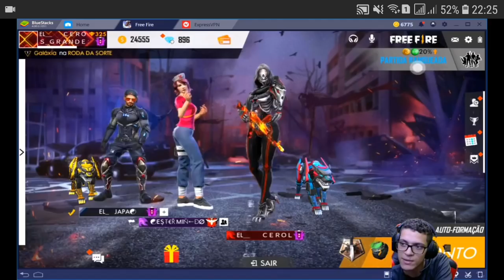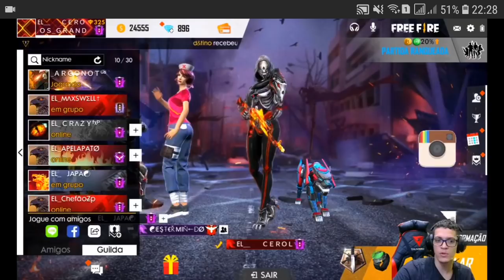YOUTUBER FAMOSO DIVULGA TELEFONE DE HACKER AO VIVO no FREE FIRE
Créditos para os canais abaixo.